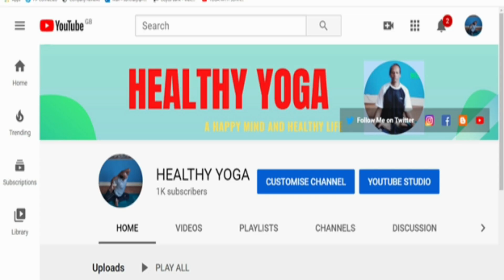1000 Subscribers Celebration || HEALTHY YOGA with SUNNY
HEALTHY YOGA CHANNEL

Hello Friends, Namaste, Welcome to my Healthy Yoga Channel,
I am so happy that my Healthy Yoga Channel reached 1000 Subscribers in such a short period of time.
Thank you very much to all my subscribers for helping me reach 1000 subscribers. It is amazing to have reached this important milestone in such a short time and I’m very lucky to have such amazing supporters. All the likes and positive comments have encouraged and motivated me to reach this stage. I hope you guys have enjoyed my videos and will continue to support me in making many more videos in the future.

Healthy Yoga Channel